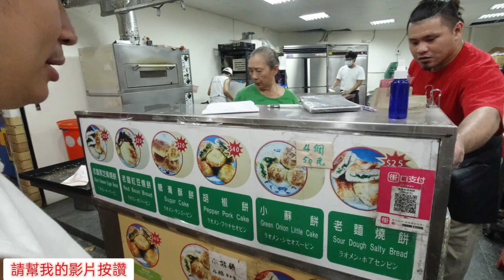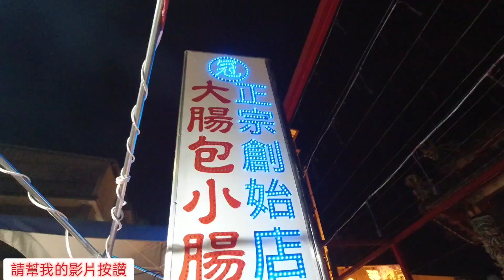來到士林夜市當然要吃生蠔啦｜點這生蠔還有訣竅呢？好吃～美味【吳懷中 小龜】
訂購生鮮商品加入LINE官方ID:@wfg1855v
或直接點⬇️⬇️